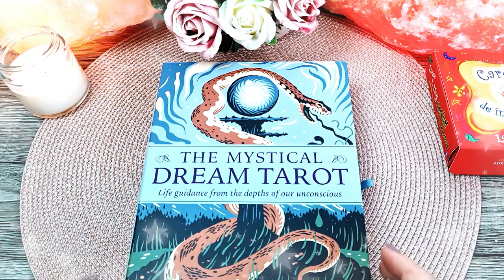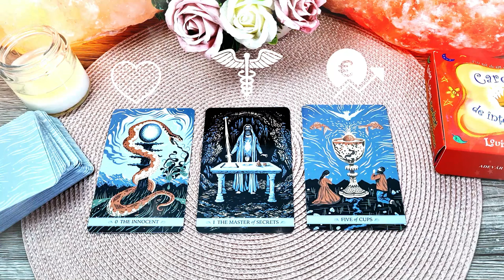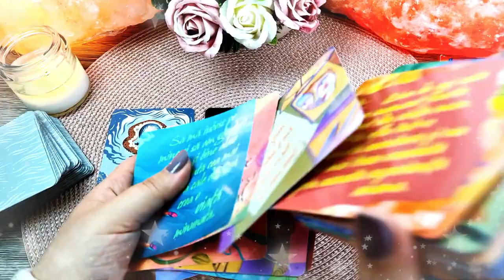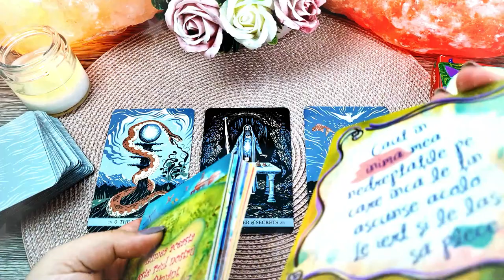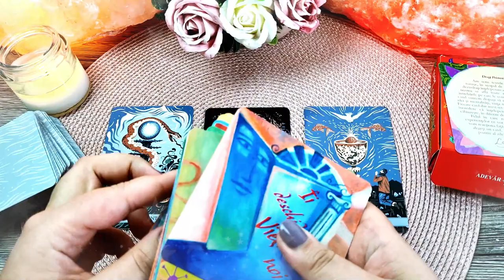Marte în Gemeni | Joi 4 Martie 2021 | 📅 Tarot zilnic | ❤️dragoste💊sănătate💲bani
În această etalare de tarot generală am extras 3 cărți pentru ziua de Joi 4 Martie 2021. Prima carte este pentru energia în dragoste, a doua carte pentru sănătate și a treia carte pentru energia financiară (carieră, afaceri, bani). La final am extras și o carte oracol din setul de cărți ale înțelepciunii.

Introducere 00:00
❤️DRAGOSTE💋  00:17
⚕️SĂNĂTATE💊 04:50
💲AFACERI, BANI, CARIERĂ💰 07:05
🔮 ORACOL – CARDURI DE ÎNȚELEPCIUNE 🧿 09:27